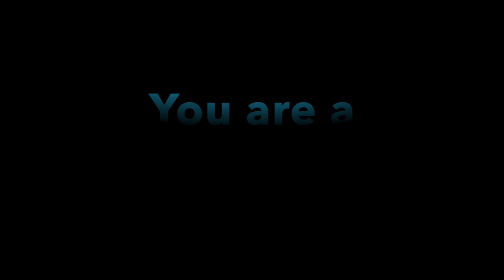EKD Teen Camp 2016 Final Service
EKD Teen Camp 2016
This video was shown at the EKD Teen Camp's final service in July 2016.